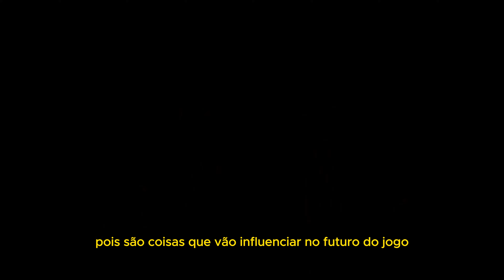VAZOU TUDO do FORTNITEMARES AGORA! NOVAS SKINS, EVENTO de HALLOWEEN da TEMPORADA 4! Fortnite!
❤️ Me APOIE no Fortnite! Use o CÓDIGO: BLUCKAO na loja de itens!🔥